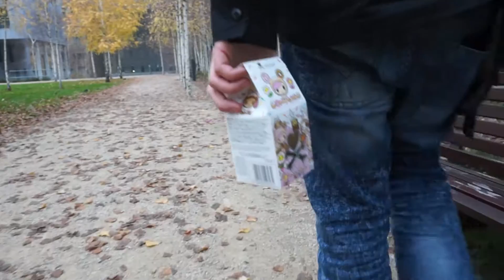[CMV] K-ON! - Yui Hirasawa's Life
La vie de Yui :3